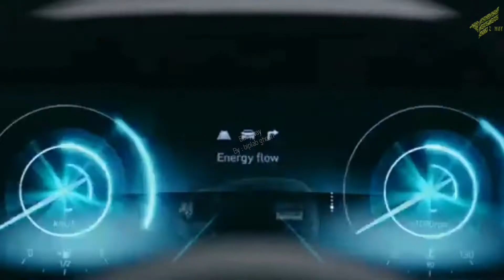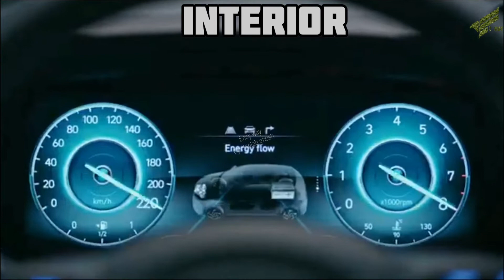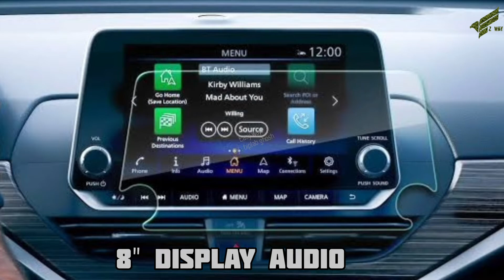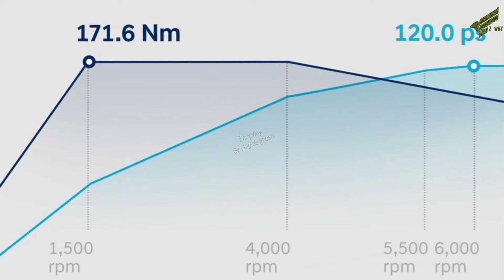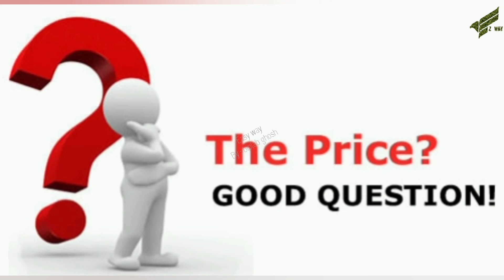Hyundai bayon|Hyundai bayon 2021 Specification|Hyundai bayon first look|Hyundai bayon features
Hyundai Bayon (ह्यूंदै बेयोन) एसयूवी का नाम दक्षिण पश्चिम फ्रांस में स्थित शहर बेयोन के नाम पर रखा गया है। यह जगह बहुत मशहूर है और यहां बड़ी संख्या में पर्यटक आते हैं। यह उत्पाद खास तौर पर यूरोप के लिए और यूरोप के द्वारा डिजाइन किया गया होगा।

Hyundai ने Bayon का डिजाइन बेहद शानदार तरीके से पेश किया है. इस कार के फ्रंट में बड़ा एयर इनटेक है, जबकि मेन हेडलाइट को तीन हिस्सों में बांटा गया है. यही नहीं, इस एसयूवी में एलईडी लाइट्स का शानदार इस्तेमाल किया गया है, जिसकी वजह से ये बेहद मॉडर्न लग रही है.

शानदार बूट स्पेस

 बयोन में 411 लीटर का शानदार स्पेस दिया गया है. इसकी लंबाई 4,180mm, चौड़ाई 1,775mm और उंचाई 1,490mm है. इसमें 2,580mm का व्हीलबेस दिया गया है.
I-20 वाला Engin

बयोन में 1.0 लीटर क्षमता का टी-जीडीआई इंजन दिया गया है, जो भारत में आई-20 कार में इस्तेमाल होता है. इसमें तीन ड्राइविंग मोड दिए गए हैं. और अगर आप इसे हिंदुस्तान में खरीदना चाहते हैं तो अभी इसके लिए इंतजार करना होगा, क्योंकि अभी इसे भारत के बाजार में उतारने की कोई घोषणा नहीं की गई है. माना जा रहा है कि अगले ऑटो एक्सपो में इसे भारतीय बाजार में उतारने की घोषणा की जा सकती है.